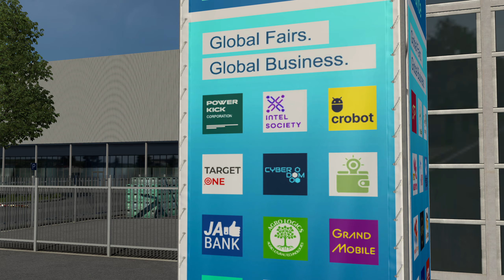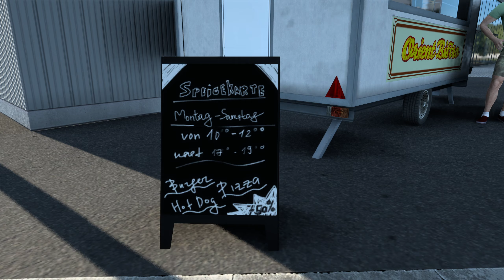ETS2 #49 IAA Transportation - Anlieferung Hannover Expo | Destination Hannover World of Trucks Event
Hallo und willkommen zurück!

heute geht im Rahmen des neuen World of Trucks Events DestinationHannover auf eine gemütlichen Tour mit dem wunderschönen MAN F2000 und Kögel Auflieger von Düsseldorf über die Kasseler Berge zum Messegelände nach Hannover.

Falls euch das Video gefällt würde ich mich sehr über ein Like freuen!

Euer BIG PANDA